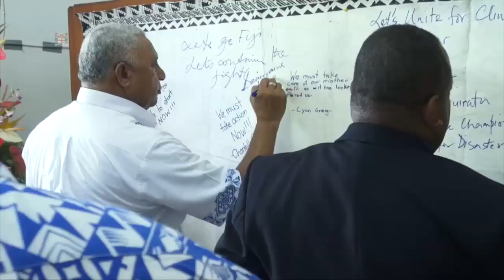Fijian Prime Minister launches Our Home, Our People climate change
The Hon. Prime Minister and COP23 President, Voreqe Bainimarama launched “Our Home, Our People” climate change Virtual Reality project in Fiji at the Suva City Library in Suva this morning. The Prime Minister said getting people to be more aware of the climate threat is a vital part of our nation’s education, which is why the Fijian launch today of the virtual reality film - Our Home, Our People - is so important. Virtual reality really is the best was to bring home the reality of the impact of climate change on the Fijian people - a 360 degree experience that is unlike anything else you will have ever seen. “It was one the highlights of the Fijian Pavilion at COP23, not only for the many thousands who passed through it but for him personally. He has urged as many Fijians as possible to try to see it. Because it is genuinely brilliant. He thanked the World Bank team that was behind this initia-tive, both for the production itself and for the way they worked so closely with the communities involved,” He also highlighted the key findings of a Climate Vulnerability Assessment carried out by a team from the World Bank and a team from our Ministry of Economy. The Assessment finds that by 2050, Fiji’s annual losses due to extreme weather event could reach 6.5 percent of GDP, with more than 32,000 people pushed into hardship every year. It also finds that over ten years, an estimate 9.3 billion Fijian Dollars will be needed to build resilience and the capacity to adapt climate change - almost equivalent to our entire climate change - almost equivalent to our entire GDP for a year. The VR film project was produced in the communities of Vunisavisavi (Cakaudrove, Vanua Le-vu), Namarai and Nabukadra, as well as Bayley Memorial School, Barotu (Ra Province and was a key part of the Fiji Pavilion at COP23. It has been seen by more than 600,000 people world-wide , including many global leaders at COP23 and was recently named as a finalist in the United Nations’ Sustainable Development Goals (SDGs) Action Awards.

Speakers:
1) Fijian Prime Minister, COP23 President - Voreqe Bainimarama
2) Julian Wilson - European Union Ambassador to Fiji Ambassador
3) James Movick - Country Director, The World Bank